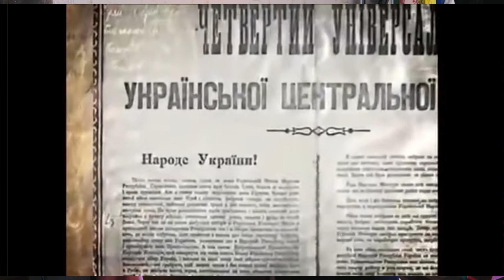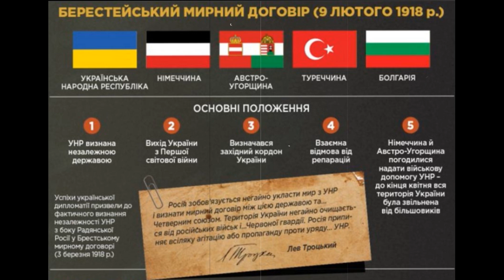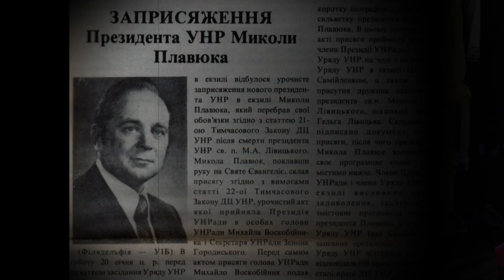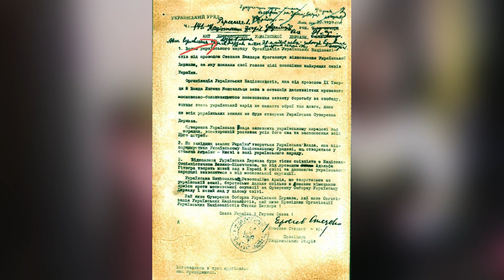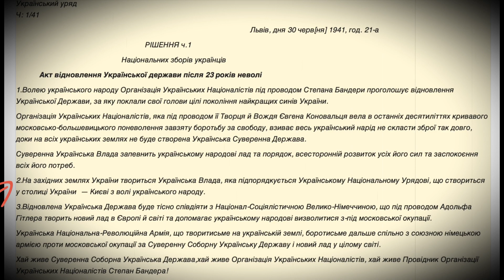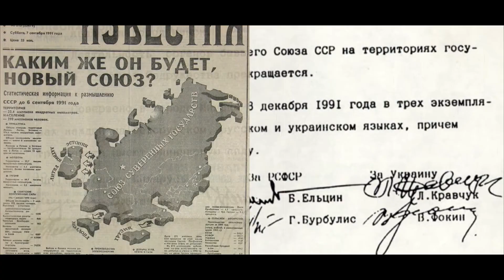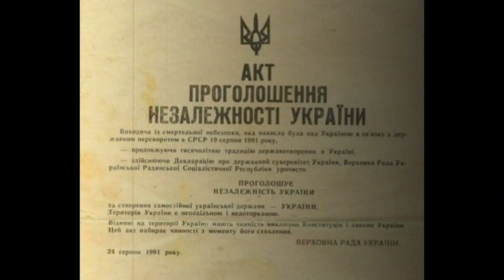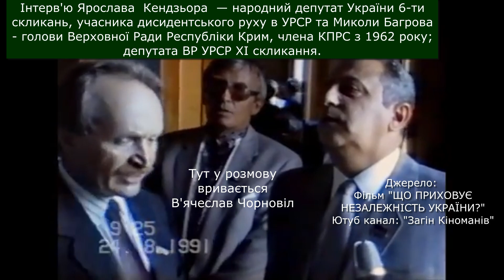ПРАВДА про НЕЗАЛЕЖНІСТЬ України 💙💛 Як CPCP та НІМЕЧЧИНА все зіпсували 😥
Незалежність України 1991 року була проголошена чи відновлена? Спробуймо розібратися у цьому відео, опираючися на історичні факти та документи.

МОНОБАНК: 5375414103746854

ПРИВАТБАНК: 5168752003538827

00:00 - ВСТУП
00:59 - Перше ПРОГОЛОШЕННЯ Незалежності
04:48- Цікавинка від Дарки
05:36- Тут мала бути реклама, але завдяки цим людим, канал живе без неї
06:00 - Перше ВІДНОВЛЕННЯ Незалежності
09:17 - Друге ПРОГОЛОШЕННЯ Незалежності
13:29 - То що це було: ПРОГОЛОШЕННЯ чи ВІДНОВЛЕННЯ?